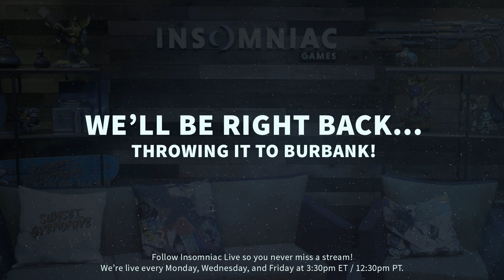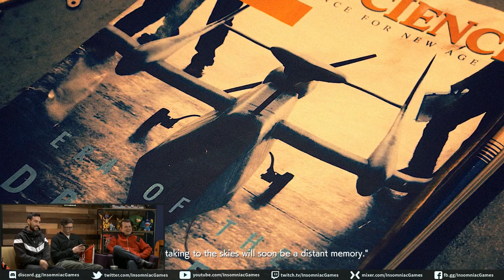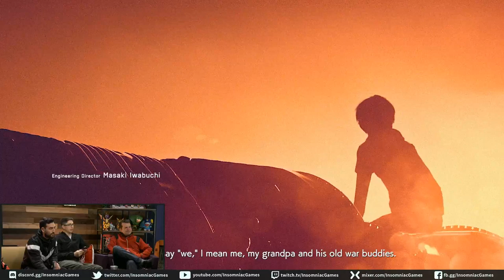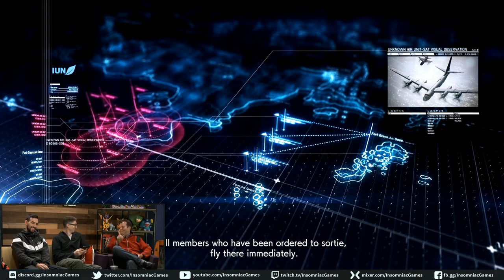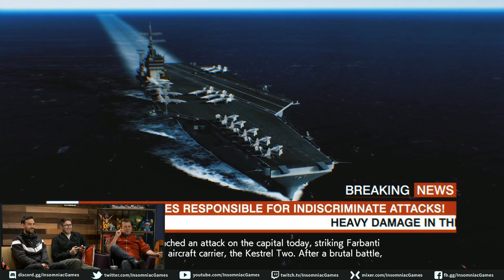Insomniac Live - Spyro Reignited / Ace Combat 7 / Community Mailbag!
Join us every Mon/Wed/Fri at 3:30pm ET / 12:30pm PT!